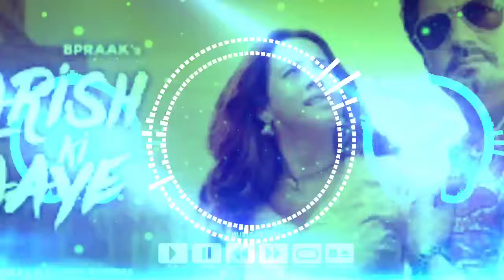Suraj se bhi kah do ki apni Aag Bujha ke Karen Mujhse baten karni hai to Najar Jhuka ke Karen DJ Raj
DJ Rajkamal Basti Mohan mixing